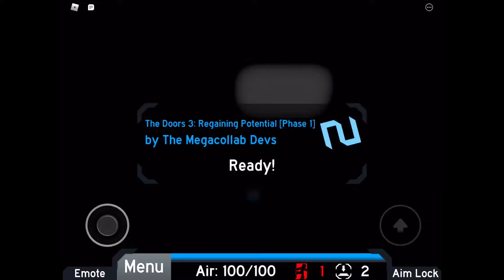The Doors 3: Regaining Potential and The Doors 3: Downward Endangerment (Phase 1 & 2)Crazies]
ID:eu+7js (for both)

Creators:I_zcy,InocularGaming,DressPress,AnaoG_Gamer123,justinchau2006,Phexonia,Lugia731,carefulscary,KnightEix,WinterDaWolfie,MNT_Onivirialis,XxMichealTxX,Quiveryz,ohmzatilibun & DominoContributing (The Doors 3: Regaining Potential Phase 1)

Creators:(The Megacollab Devs) DominoContributing,billie,nawkoir,I_zcy,AkriaHaruko (Purple_Guy121),Quiveryz,ReinFreD22,ScorchingSethi,Alvthechip,sine139,Visual_VDvanox,Acizq (OneForgettonNight/Pun9425),Harsh_Here,tony333444,BuriPlayz97,animu_mikey,Pako28451670,paundra0217 & TheMalaysianDude

Details:9/10 (The Doors 3: Regaining Potenial)

Details:8/10 (The Doors 3: Downward Endangerment)

Difficulty:4/10 because this Regaining Potential got easy

Difficulty:6.6/10 Downward Endangerment is very hard

Time spent for Regaining Potential:15 minutes

Time spent for Downward Endangernament:half hour

Credit to:DanielMcSmith and my friends for helping me